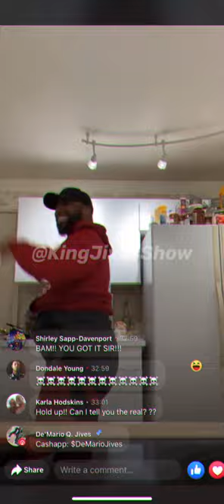Dear Church People! Please and thank you okok Lolol I see you lol we see you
KCMoves

YouTube.com/KenMario
YouTube.com/DrDJives

Kissing Challenge!!!